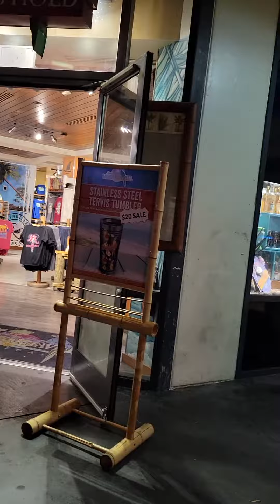Hairyman made it to Las Vegas baby!